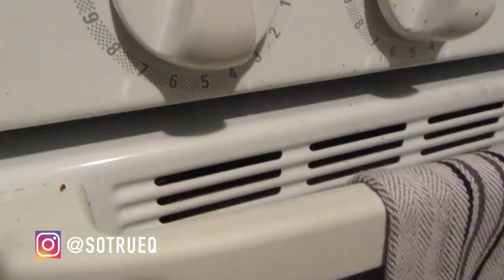Ghetto Mouse Trap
Literally had to get all new appliances because I found a mouse in our stove.  Here is what I had to do to catch and dispose of him...ALIVE

How often do you lift: 3 days a week and active cardio on off days!

How much do you weigh: currently 215lbs

Where did you get your glasses from:

The cheapest ones I could find at the time on Zenni Optical. 100% satisfied